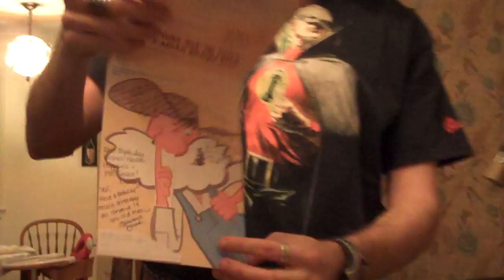Double Bastard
- When Tellman Screams "Double Bastard"